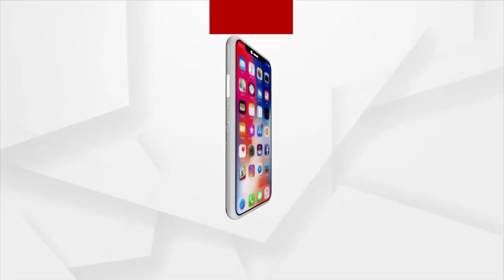ବାପା କଲା ଶତ୍ରୁତା, ପୁଅ ନେଲା ପ୍ରତିଶୋଧ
ବକେୟା ଟଙ୍କା ପାଇଁ ହତ୍ୟା .ଗୁରୁ ଶିଷ୍ୟ ସମ୍ପର୍କରେ ଅର୍ଥ ସାଜିଲା ବାଧକ ..